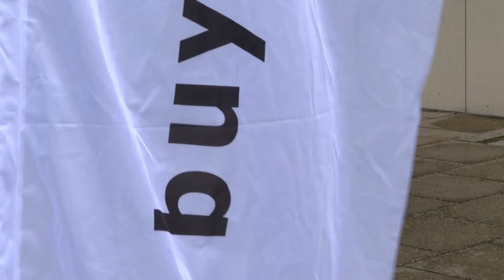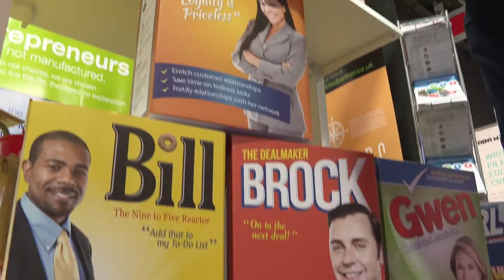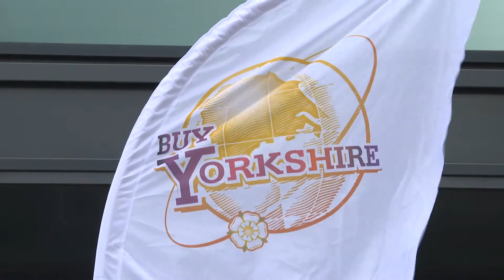Buy Yorkshire - Yorkshire's Biggest Business Conference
The purpose of the Buy Yorkshire is to bring together thousands of executives and stakeholders from the business community to meet, network, share experience, learn, build relationships and ultimately trade. Buy Yorkshire will provide varied informed and challenging views, seminars and panels on topics that are important to the economy and to your business. We were there armed with our 11 sqm Event Screen to target people at this busy business conference.